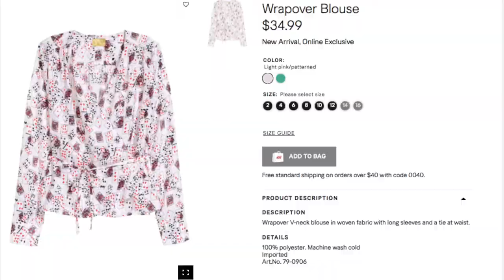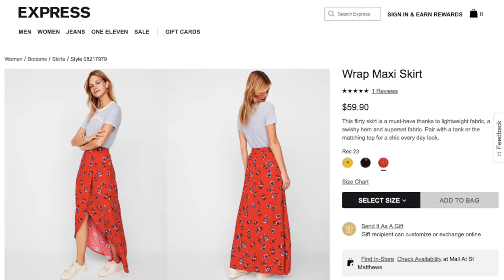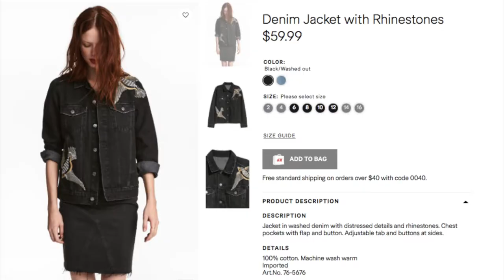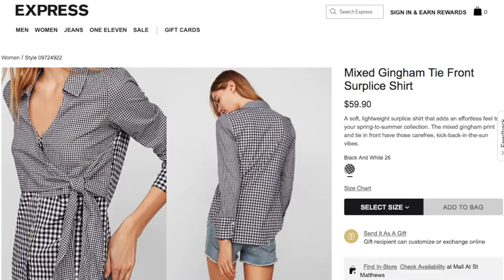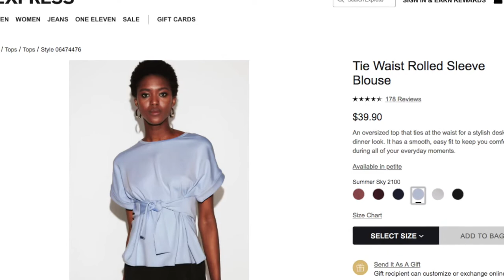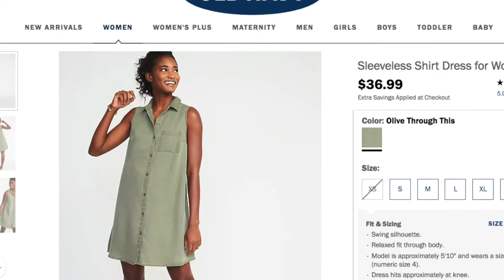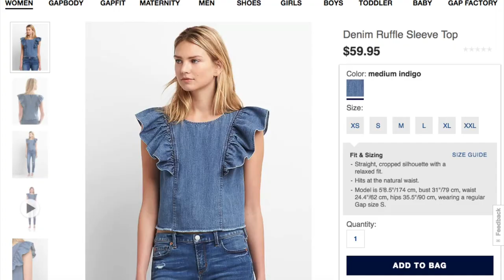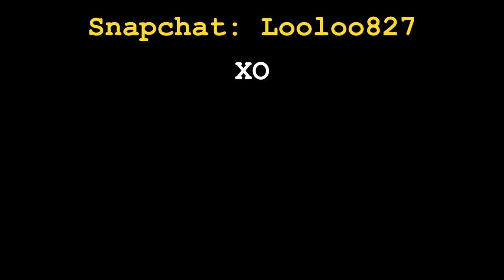SPRING TRENDS I'M LOVING-- EXPRESS, Old Navy, H&M, GAP.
In this video, I cover some of the spring treands I am loving this season. I feature EXPRESS, GAP, Old Navy, and H&M.

I want to create a community who empowers one another to live attainably, empower one another, and feel okay with being our true selves. Everyone deserves to feel and look beautiful no matter your walk of life.

XO, Lo.